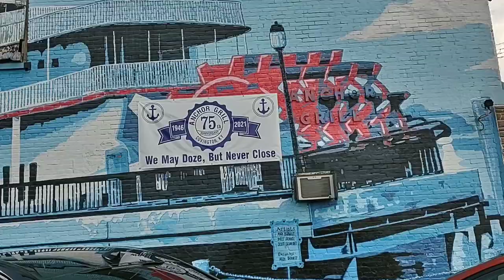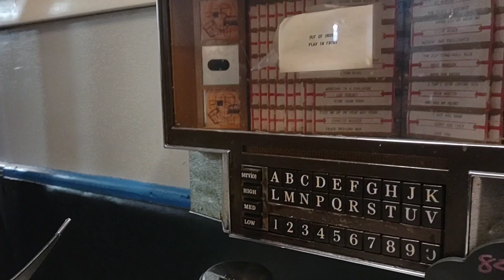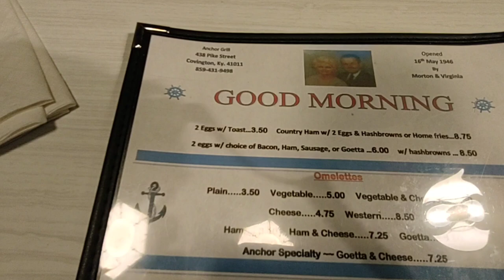EATING AT ANCHOR GRILL!!! - Comfort Food Diner | Covington Kentucky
In today's vlog we are taking you with us to Anchor Grill in Covington Kentucky!  We invite you to join us for an awesome lunch, and to check out some of the history of this famous Kentucky diner!